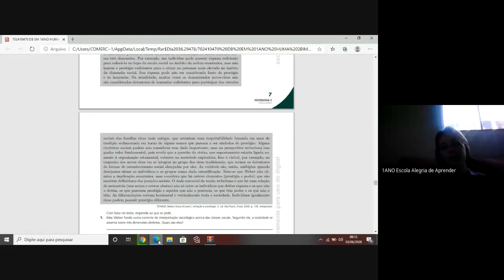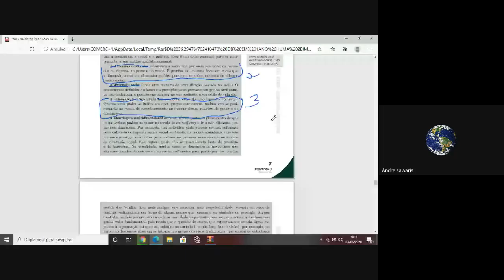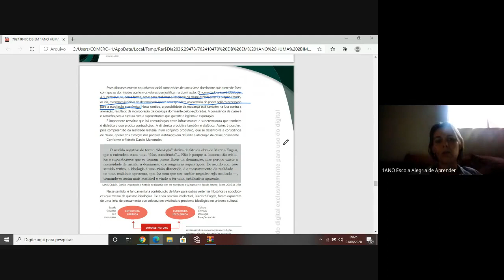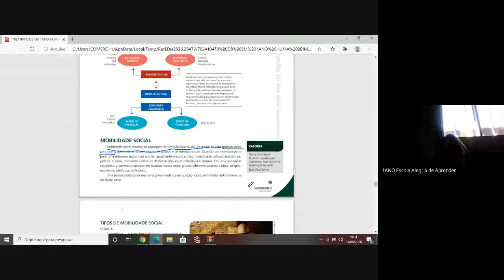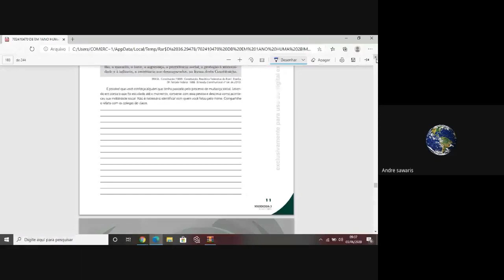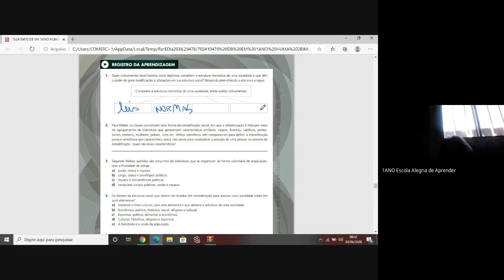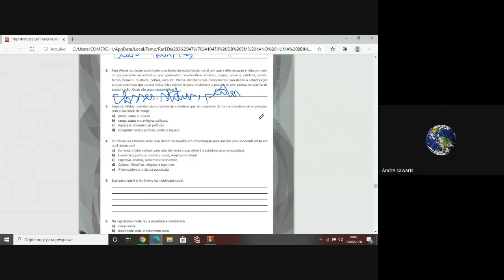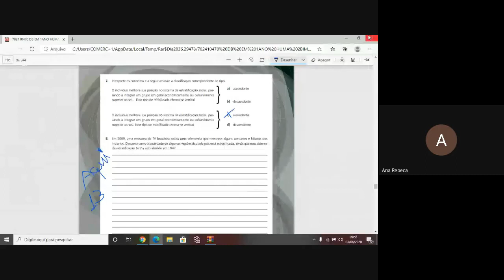AULA 1 03 06 2020